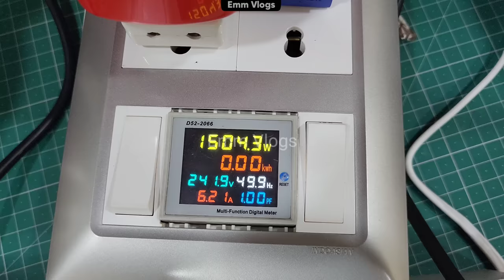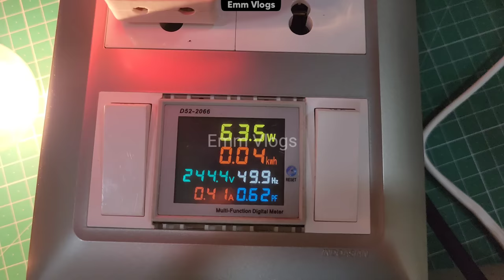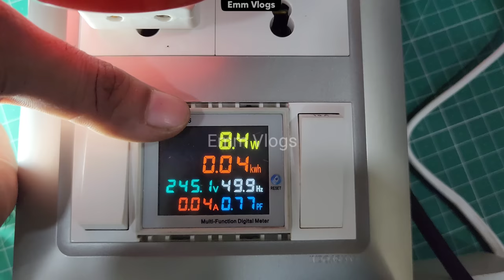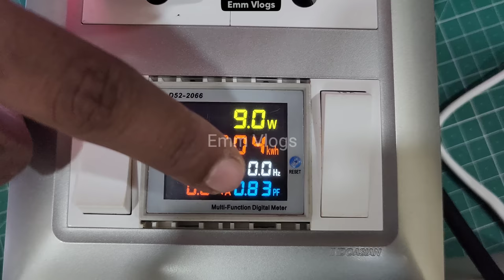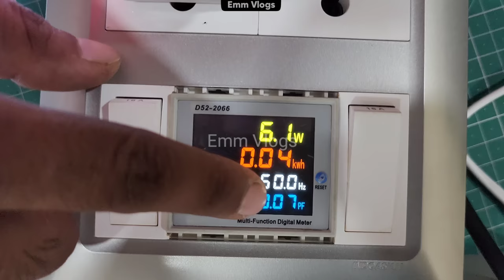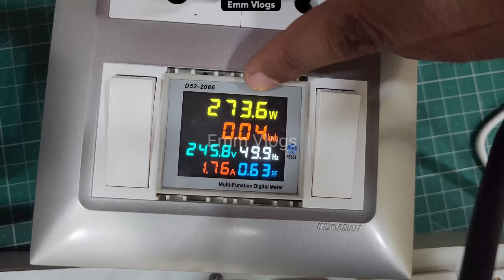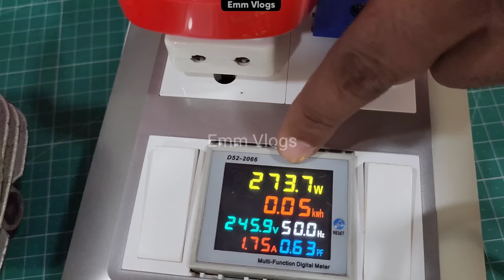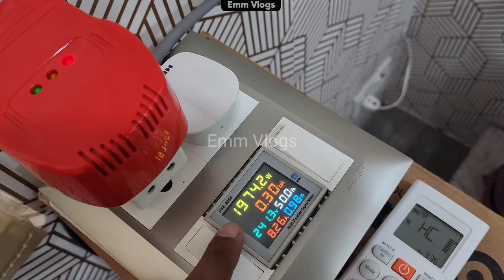Save your Electricity Bill with This Power Saver Device || Save your AC Bills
पावर सेवर बिजली को कैसे बचाता है || Save Your Electricity Bill with This Small Device ||

As seller says Power saver is a compact device designed to optimize energy consumption and reduce electric bills. By stabilizing voltage and managing power fluctuations, it efficiently regulates electricity flow to household appliances. This results in lower energy wastage, extending the lifespan of devices and reducing overall power consumption. Easy to install and compatible with various devices, the Power Saver provides a cost-effective solution for energy-conscious individuals. Embrace this innovative technology to make a positive impact on the environment while enjoying significant savings on your monthly electric bill.

power saver device
save your electricity bill with this small device
power saver
how to save electricity
electricity saver
how to lower your electricity bill
how to save electricity at home
save electricity
save electricity bill
how to save electricity bill at home
how to reduce electricity bill
save electricity at home
electricity saver device
how to reduce electricity bill using capacitor
electric power saver device for home
how to lower your utility bills